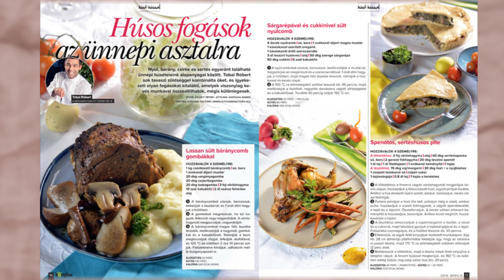Izgalmas tavaszi és húsvéti fogások a Nők Lapja Konyha áprilisi számában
Ízelítő a Nők Lapja Konyha 2019. áprilisi számából.